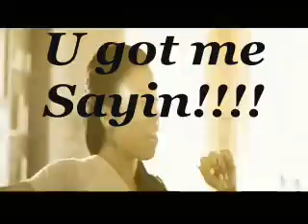Plies #1 Fan C&S By KenDraiL V